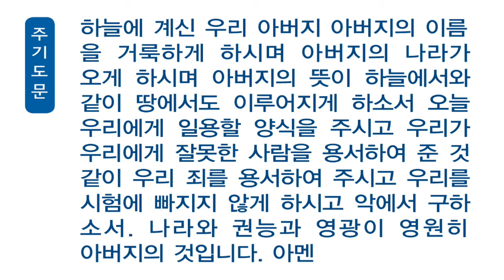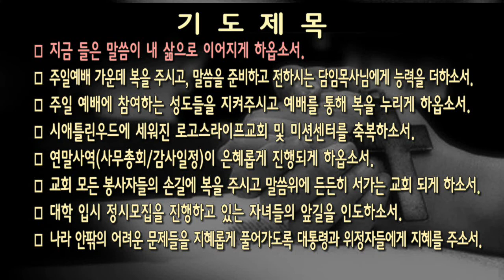[새벽] 20181215 요한복음 20:19-23